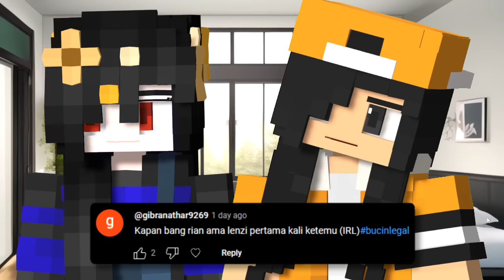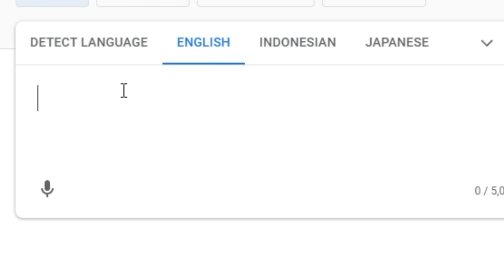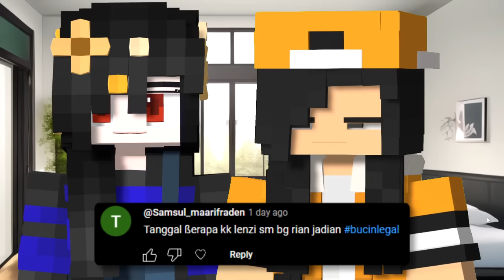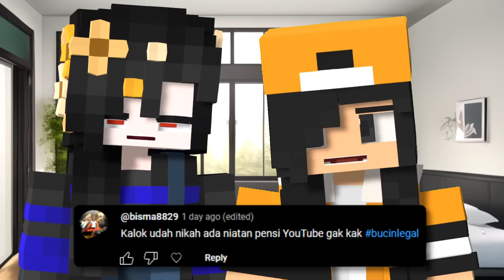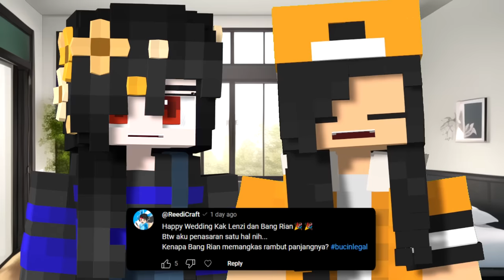Kapan @Rianiayan dan @LenziMew Punya Anak !? Q&A SPESIAL ABIS NIKAH !!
Gunakan kode redeem [ASHKJHDU] untuk mendapatkan 30 Crystal, 2888 Asterite dan Herrscher Trial Card secara gratis ! Akan ada lebih banyak bundle berharga untuk pemain baru, jadi tunggu apa lagi, download sekarang dan main bareng aku !

(usia akun discord harus 7 hari)

Tentang video:
Collab with @Rianiayan
Thumbnail by @ArvanS